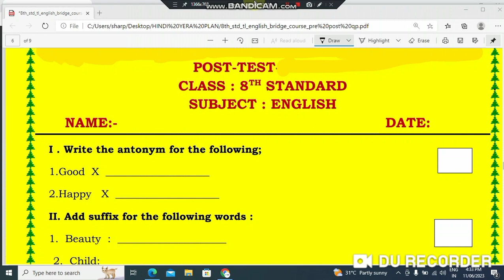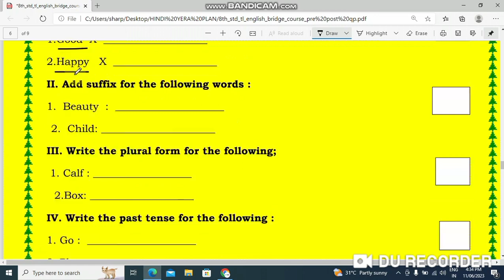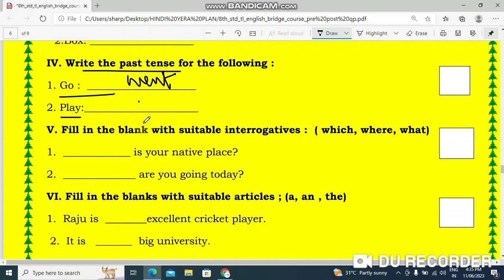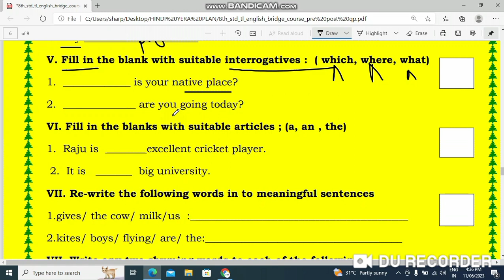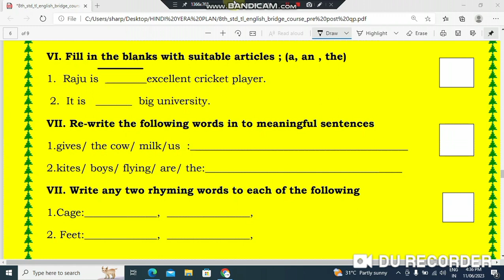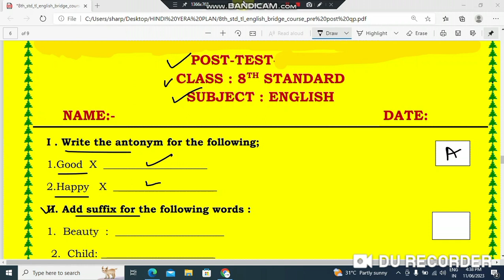8th English ll Bridge course post test question paper ll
*8*ನೇ ತರಗತಿ.

2. Please join our telegram group

3. please follow in Instagram...